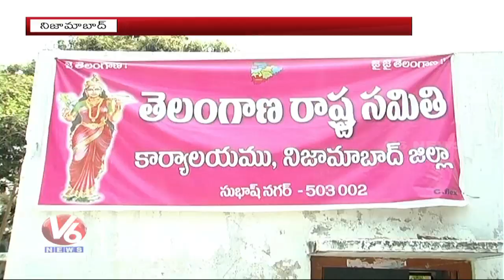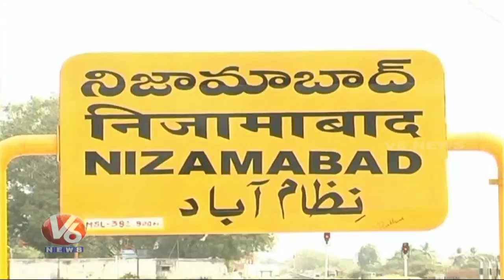Political Parties Are Getting Ready For Municipal Elections | Nizamabad | V6 News